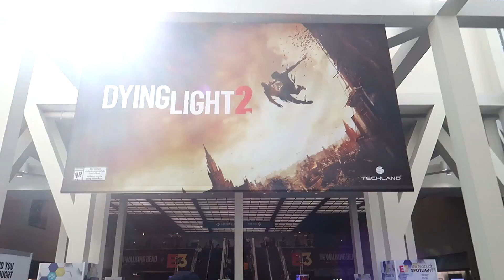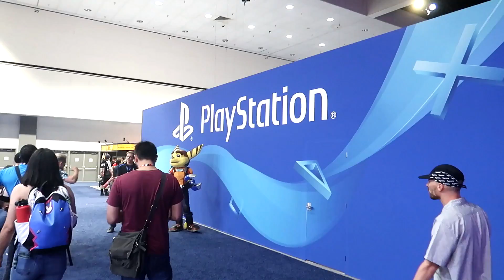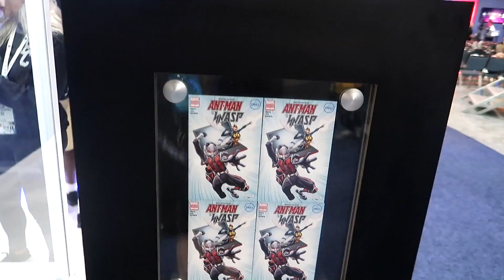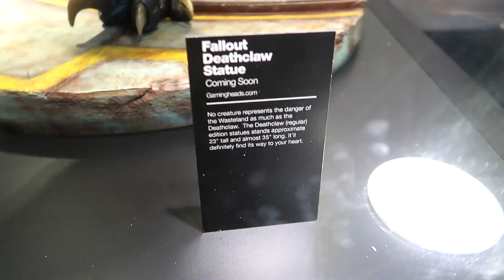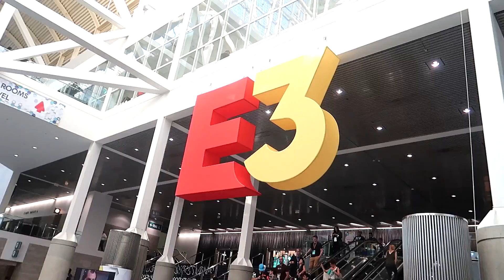E3 Girls Dancing 2018 -Day 625-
I love reading comments, so comment away!